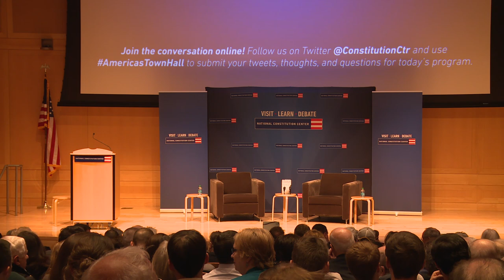Robert M. Gates on Lessons on Leadership from 50 Years of Public Service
Former U.S. Secretary of Defense Robert M. Gates returns to the Center to unveil his latest book, A Passion for Leadership — an urgent assessment of why big institutions are failing us and how smart leadership can affect real improvement regardless of scale. Barbara Starr, Pentagon correspondent for CNN, moderates.